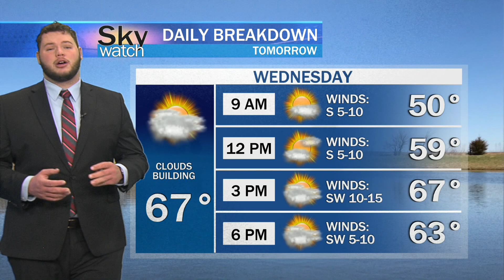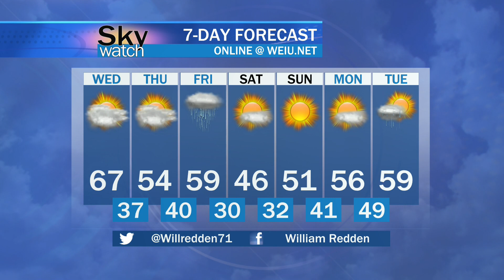Sky Watch Weather February 28, 2023